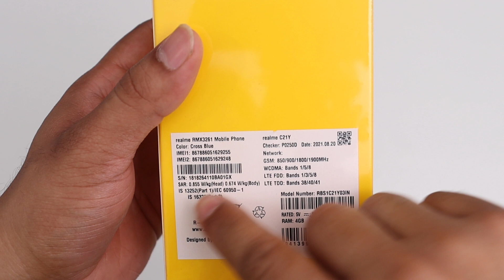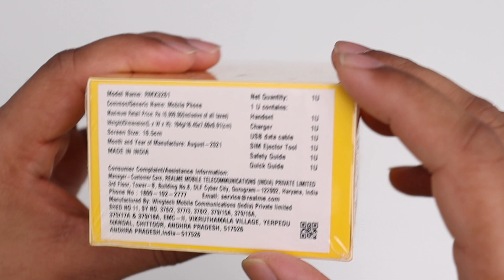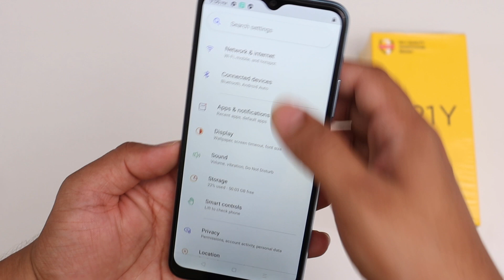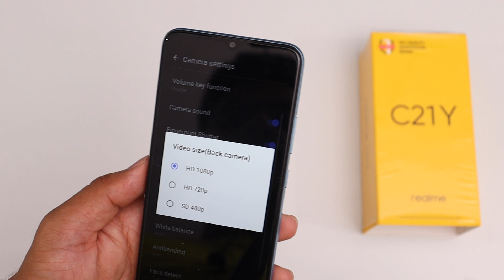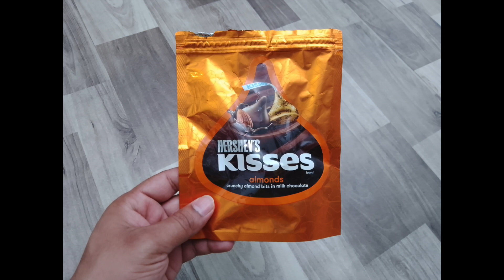Realme C21Y Unboxing & Full Review In Hindi - Overpriced?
In Hindi-
Namaskar dosto aaj ki video me maine unboxing ki hai Realme C21Y ki aur maine aapko ek Full Review dia hai is phone ka vo bhi hindi me ye ek 13 mp camera wala phone hai aur ye cross blue colour varient hai realme c21y ka aur iski keemat sirf 8999 hai.

In English-
Hi guys in todays video i have unboxed New Realme c21y and have given a full review in hindi.. This phone comes with 6.5 inch hd+ display and has 13mp camera. This is Cross blue colour varient of Realme c21y
The Mrp of this phone is only 8999.

Thetechtv